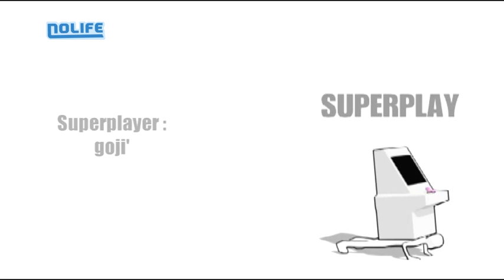#91 Astérix Superplay noco